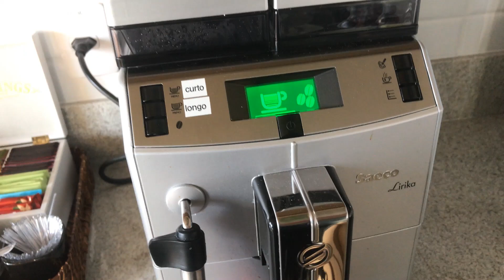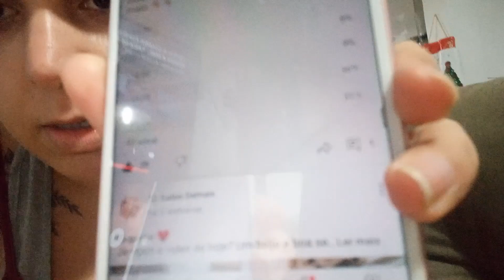PETLOVE NÃO ENTREGOU NADA E TUDO ESTÁ NO FIM | GATEIRA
Gatos com frio, bolo, faxina e mais ração dos cachorros.

***SORTEIO 3 MIL INSCRITOS***

Para participar basta acessar o link abaixo do vídeo e comentar bastante, mais não vale comentar palavras aleatórias ta? kkk